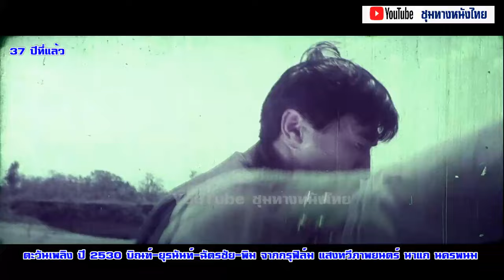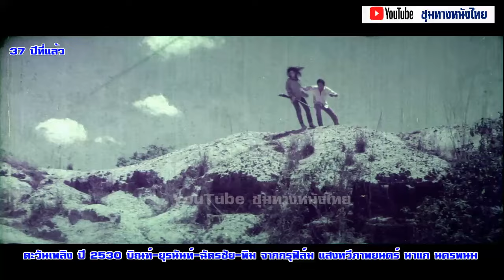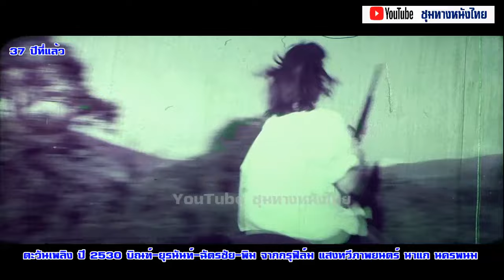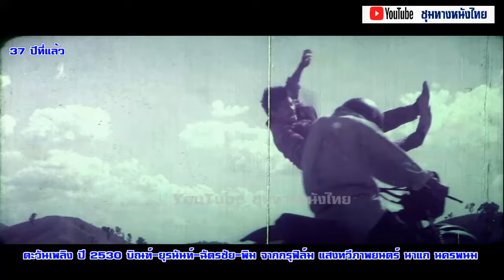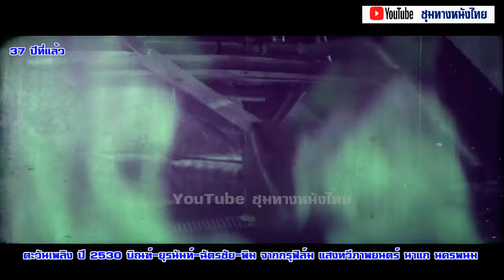ตะวันเพลิง ปี 2530 บิณฑ์-ยุรนันท์-ฉัตรชัย-พิม จากกรุฟิล์มแสงทวีภาพยนตร์นาแกนครพนม#ฟิล์มเก่าเล่าอดีต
ตะวันเพลิง ปี 2530 บิณฑ์-ยุรนันท์-ฉัตรชัย-พิม จากกรุฟิล์ม แสงทวีภาพยนตร์ นาแก นครพนม#ฟิล์มเก่าเล่าอดีต